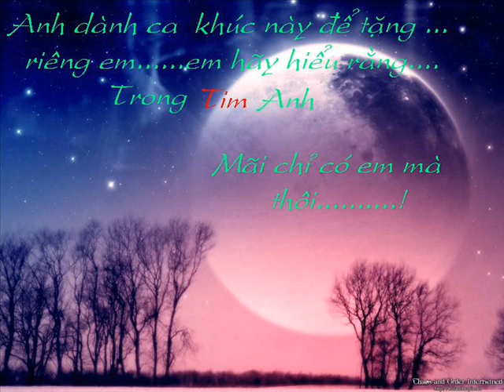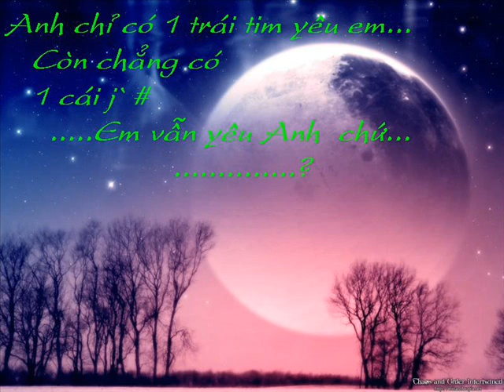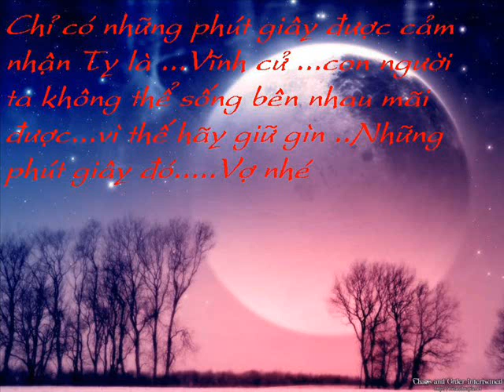Ngo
ThangNgo-Minh Chien